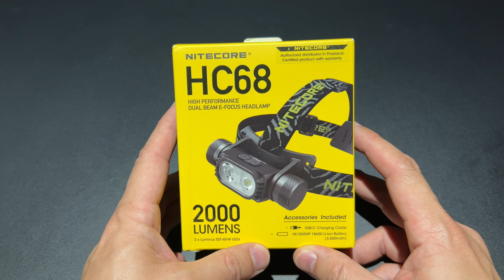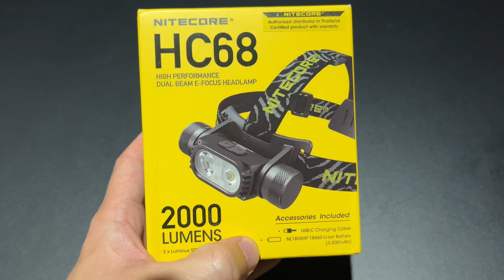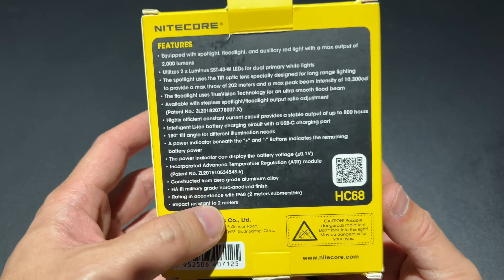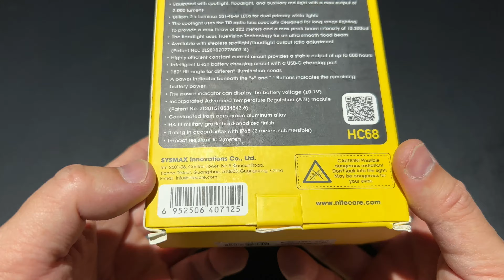NITECORE HC68 HEADLAMP / ไฟฉายคาดหัว ปรับแสง E-Focus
3400 THB TUNAMI FAC / TOON LE